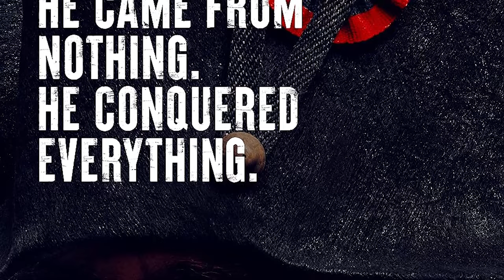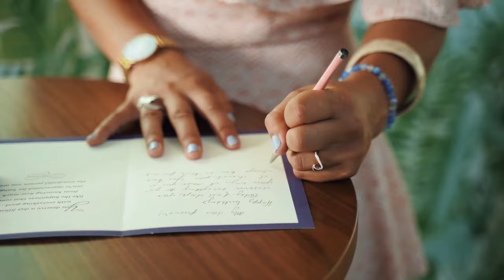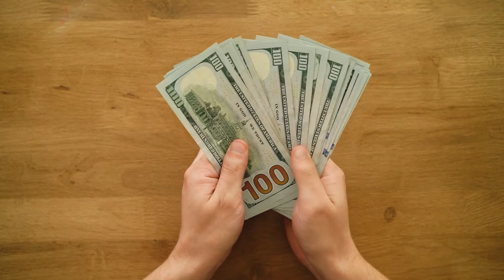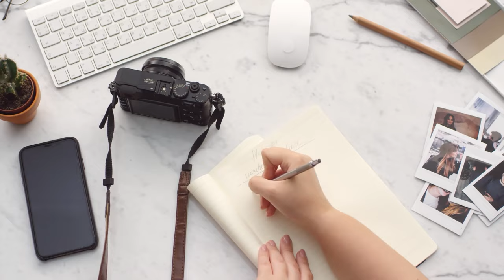Napoleon The True Story (Sneak Peak Trailer)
In this sneak peak trailer for Napoleon The True Story, you'll see the dramatic story of Napoleon Bonaparte, from his rise to power to his stunning downfall.

Napoleon The True Story is a new documentary that tells the story of one of history's most controversial and consequential figures. From his meteoric rise to power to his explosive and stunning downfall, this film explores the full extent of Napoleon Bonaparte's dramatic story.
Napoleon was a historical figure who changed the course of European history. Explore the real story behind this iconic leader through an exciting sneak peek trailer.